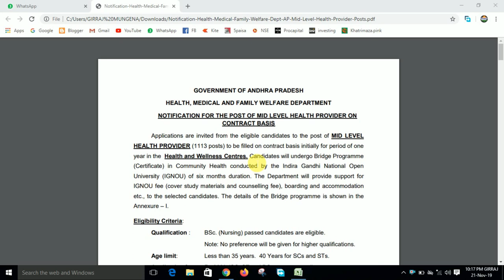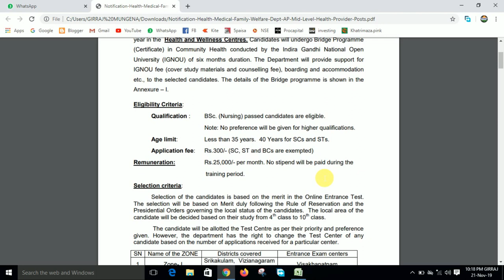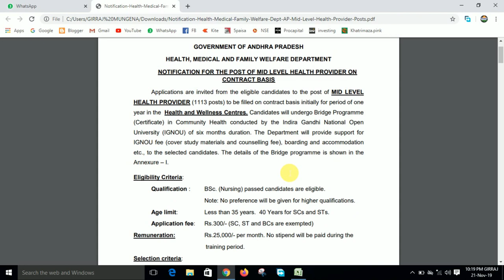health provider vacancy apply fast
MPHW || HSSC || SANITARY INSPECTOR ||

PLIwOemFzXMLbWoYlRvbio60evvwhrVIvQ